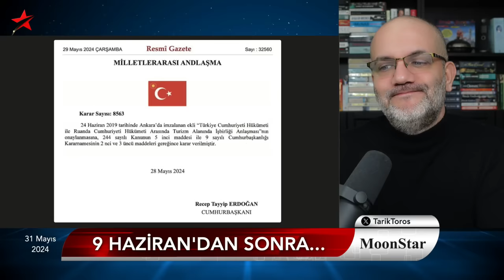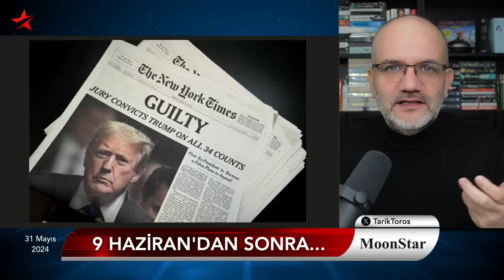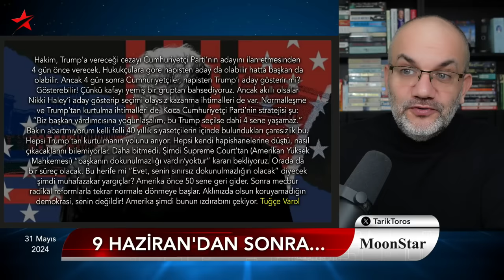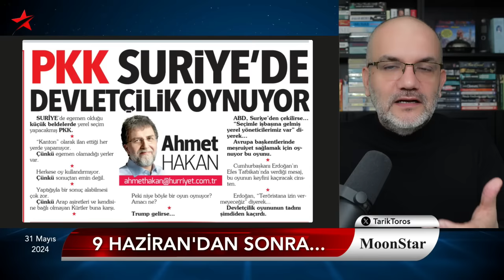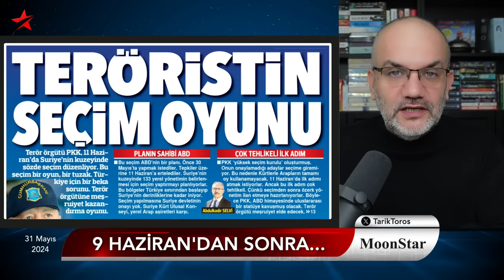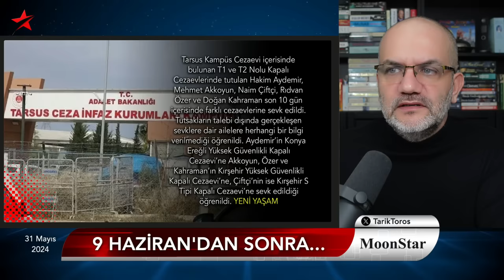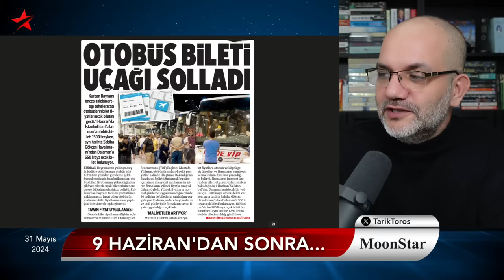Sıcak.. Erdoğan savaş tarihini ağzından kaçırdı | Tarık Toros | Manşet | 31 Mayıs 2024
31 Mayıs 2024

• Erdoğan ağzından kaçırdı; seferberlik tarihi belirlendi
• Tasarı: Köpekleri CHP’li belediyeler uyutacak!
• Mikrofon açık kaldı fakat ortada skandal yok ;)
• Ruanda olayı pek anlatıldığı gibi değil fakat tepki doğal
• Trump ne yapar? ABD'de olası 3 teori..
• Kürtçe hizmet veren kafe sahibi gözaltında
• Aşk-ı Memnu yeniden, peki neden?